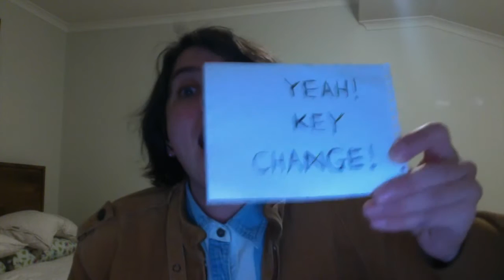Laura's Love Song Dedication for Eva from Breanna - Mr Big "To Be With You"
This is a special Happy Birthday message for Eva! I hope ya dig! xx